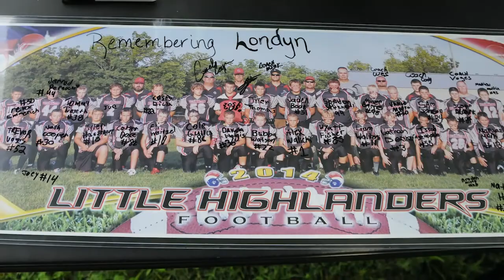2014 6th Grade Little Highlanders 01